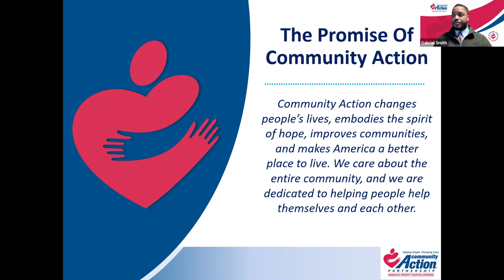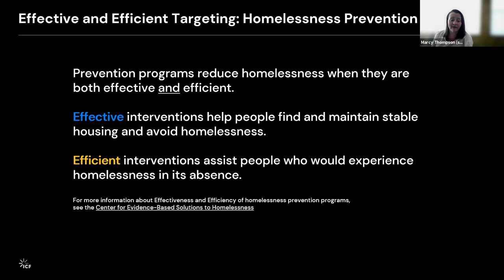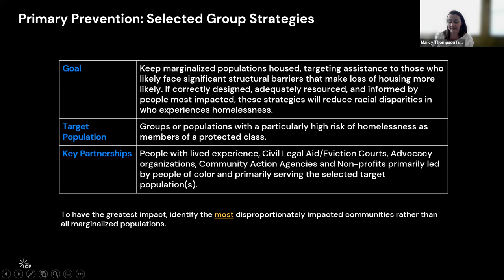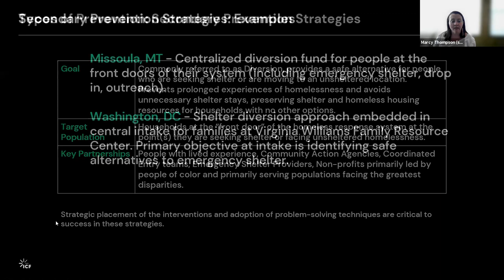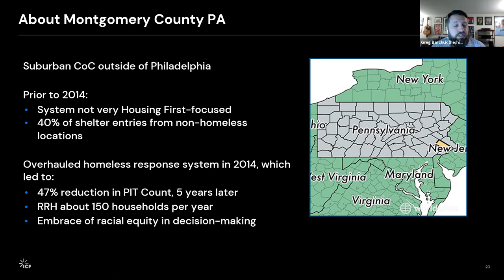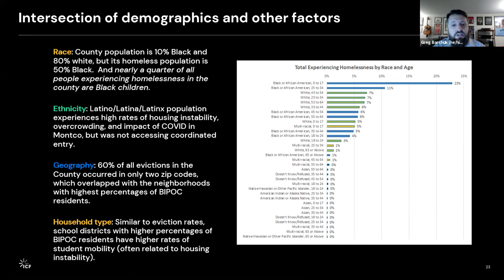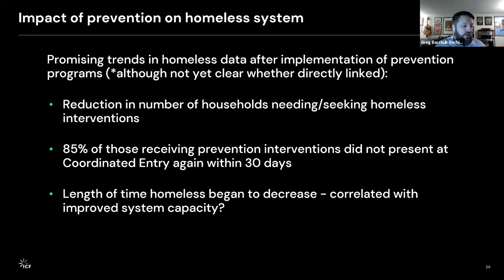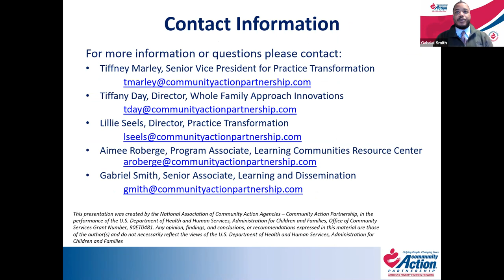Targeting Homelessness Prevention in the Midst of COVID-19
This webinar examines a variety of innovative Homelessness Prevention practices in the midst of the ongoing Covid-19 pandemic. Join us for insights from our guests Marcy Thompson and Gregory Barchuk of ICF. View this webinar to gain knowledge of the elements of a successful homelessness prevention strategy, approaches to targeting prevention for maximum effectiveness and explore concrete examples of effective approaches to homelessness prevention at the community level.